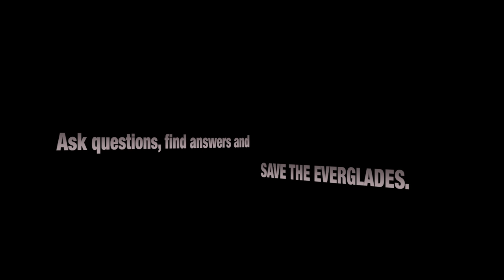Python Eats Goat 05 Time Lapse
Pythons are large constrictors and became very popular reptiles in the US pet trade during the late eighties but the mass importation has led to serious ecological problem in South Florida. The small python hatchlings out grow fast their initial setup cage and reaching eight foot in length within three years. Many pet owners no longer wish to care for their snake(s) and some people even decided to release their pythons back into the wild. During Hurricane Andrew, a mass escape of reptiles, including thousands of burmese pythons, from their exotic importers took place in 1992.
Many pythons escaped into the swamps of the Everglades with its perfect subtropical climate and vast food sources. These snakes began to thrive, resulting in a permanent breeding population of Burmese Pythons in South Florida. But also the African Rock Python has established a breeding population in Florida and many other species of pythons, such as the Reticulated Python can be found occasionally. Pythons spend the majority of their time hidden in the underbrush. They are nocturnal, ambush predators, feeding meanly on mammals, birds and other reptiles, including alligators and crocodiles. It has been observed that these constrictors turn into opportunistic feeders as well and do not hesitate to devour road kill or other dead animals they come across. In fact, some pythons have learned that road are not just a place to warm their body during the night but a perfect location for catching an easy meal.
A hungry adult python stalks its prey with fast forward movements, its head slightly elevated and  tongue flickering, picking up the sent particles of possible prey near by. When a possible prey animal is detected the attack is swift with a strike and a bite to the neck, coiling around the prey’s body, tighter and tighter until it eventually dies of asphyxiation. The python starts mostly feeding on the dead animal head first mostly but it has been observed that very often pythons will swallow their prey alive. The feeding can take up to an hour depending on the size of the prey. Python eats goat was filmed by Heiko Kiera aka Ojatro in South Florida in 2015.